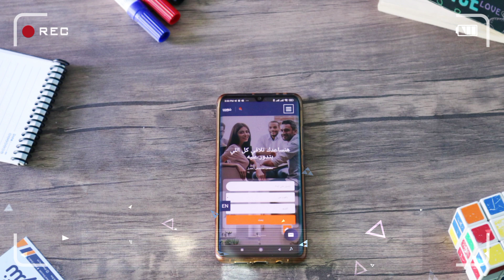ازاي توفر نص فلوسك في 3 خطوات بس!